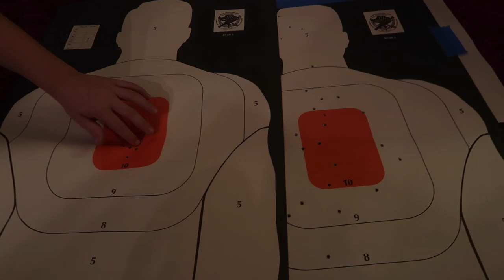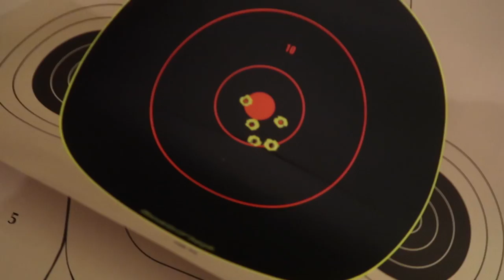THIS KID IS CRAZY!!